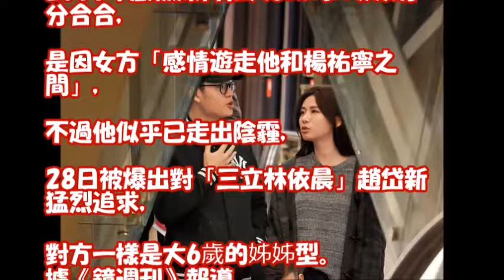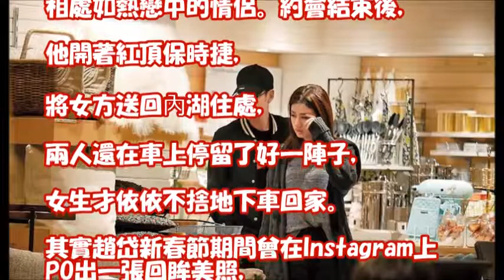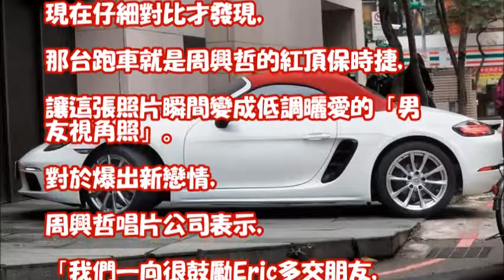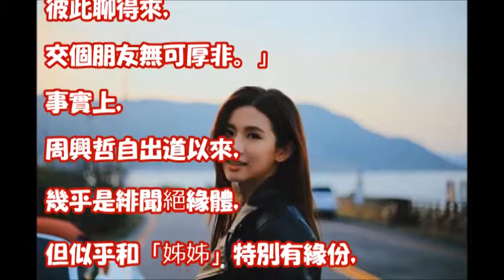周興哲猛追「三立林依晨」！ 女生「男友視角」照洩密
周興哲《 你好不好 》排笛 / 排簫  ( Pan Flute / PanPipe ) 演奏版 Cover By 李濬廷 David Tin @ 香港元朗